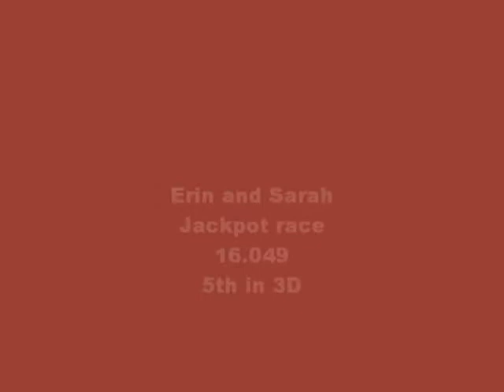2011 nbha al state show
Erin and Shes pretty Sarah at the NBHA state show